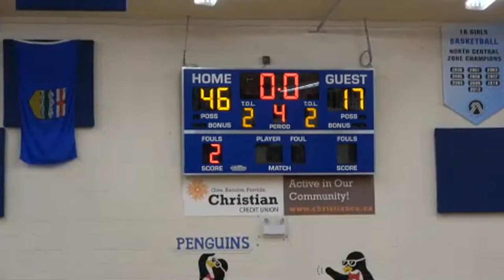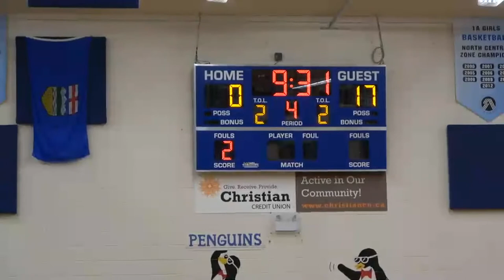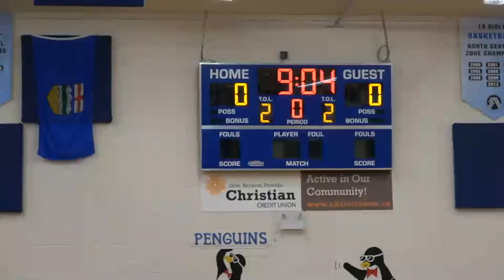Jr Girls vs. Florence Hallock